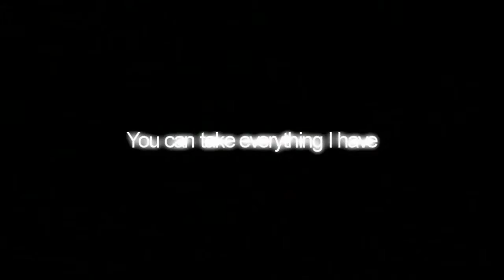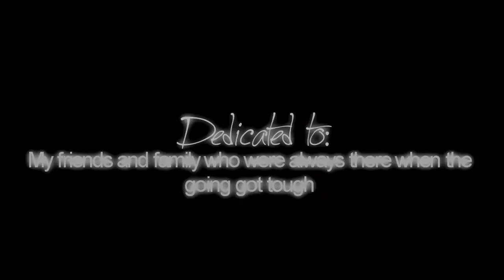Like a Skyscraper [RE UPLOAD]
Well, I'm back on the old account, and this is the AMV that caused all the trouble in the first place. But I really like it so I fiddled with the audio and hopefully I don't get ANOTHER strike. This AMV does have personal connections to it, like I said in the original description. But I really hope you enjoy it :)